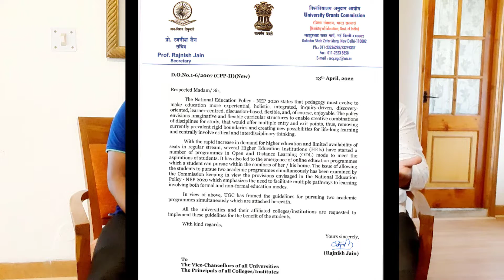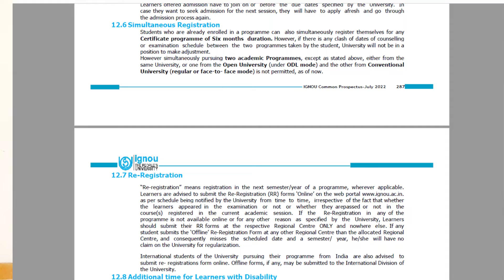Two Degree Simultaneously क्या एक साथ दो डिग्री ले सकते है? || UGC New Guidelines Regular & Distance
Guidelines
1. A student can pursue two full time academic programmes in physical mode provided that in such cases, class timings for one programme do not overlap with the class timings of the other programme.
2. A student can pursue two academic programmes, one in full time physical mode and another in Open and Distance Learning (ODL)/Online mode; or up to two ODL/Online programmes simultaneously.
3. Degree or diploma programmes under ODL/Online mode shall be pursued with only such HEIs which are recognized by UGC/Statutory Council/Govt. of India for running such programmes.
4. Degree or diploma programmes under these guidelines shall be governed by the Regulations notified by the UGC and also the respective statutory/professional councils, wherever applicable.
5. These guidelines shall come into effect from the date of their notification by the UGC.

No retrospective benefit can be claimed by the students who have already done two academic programmes simultaneously prior to the notification of these guidelines.
The above guidelines shall be applicable only to the students pursuing academic programmes other than Ph.D. programme.
Based on the above guidelines, the universities can devise mechanisms, through their statutory bodies, for allowing their students to pursue two academic programmes simultaneously as mentioned above.